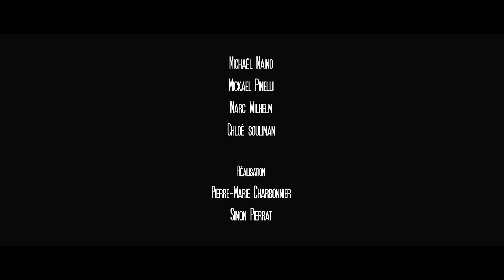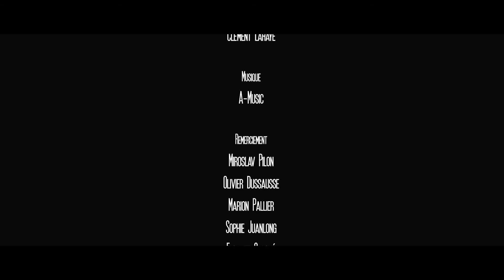"Le Mao" de l'équipe Compose it Art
Deuxième meilleur film
Meilleure image
Meilleur son